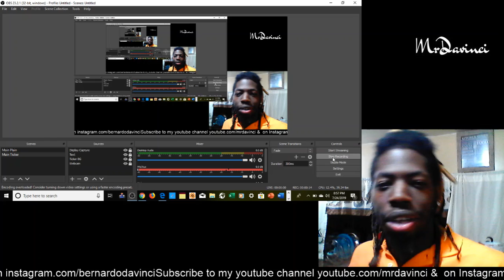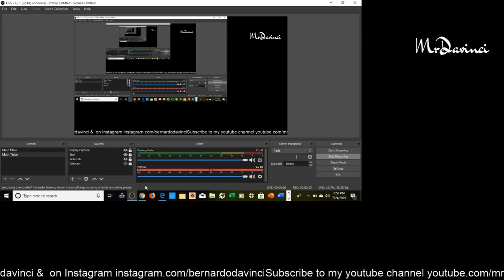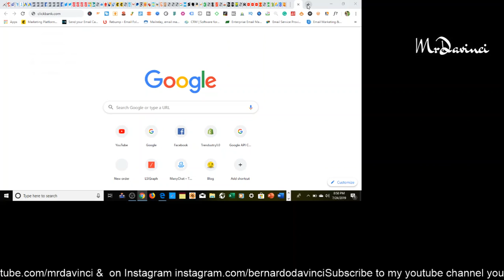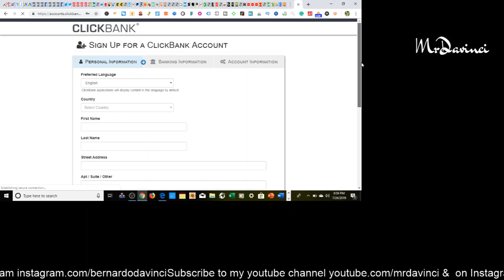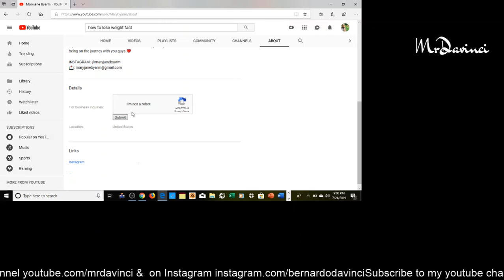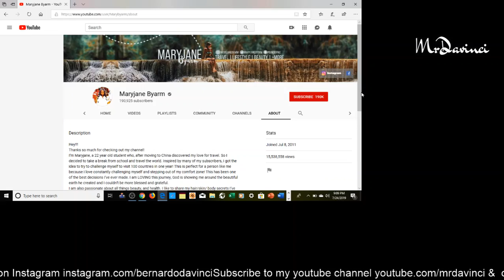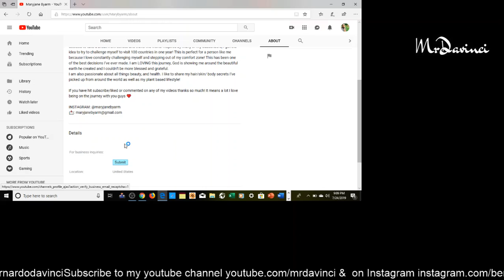How To Make $1000 A Week With Clickbank Affiliate Marketing 2019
This video is about How To Make $1000 A Week With Clickbank Affiliate Marketing 2019 This is one of the best ways to make money on Clickbank in 2019.

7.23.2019 was a super fun Tuesday. In this video, I break down tHow To Make $1000 A Week With Clickbank Affiliate Marketing 2019 with my online businesses while working from home!

This method is effective for anyone starting out in affiliate marketing.

In this video I walk you through the best way to make money on Clickbank From Anywhere In The World even if you are a complete beginner with no experience.

Everyone starts somewhere, and it does take time to build an income stream online that is scalable and consistent. However with the help of proper mentors and getting the right information, you can fast track that to get your business going!

Personally, I have been making money online  for 3+ years while working online and being able to support myself. However I have been learning and running businesses for years and years before that. So don't forget about the things you don't see behind the scenes.

Continue working hard to build your business and build your income streams so that you can travel the world, make money and have freedom all at the same time. Age doesn't matter, money doesn't discriminate :)

Wassup Friends, Members and New Viewers!

Please let me know if you have any more pros and cons you'd like to add, I'd love to know your opinion :)

Your comments are my oxygen, so please take a second and say ‘Hey’ ;). and like the video

👇First time watching my videos?

Let me introduce myself :D! 👇

My name is MrDavinci and I am a content creator young entrepreneur & digital marketer. Over the last three years I have built  online businesses and I am continuously working to grow them. The first one was built while I was working a full time job as a teacher at an elementary school! Trust me it was tough, but after finding consistent success through results I decided to quit my job and go fulltime as an digital marketer/advertiser , this lead me to having more free time to scale my businesses and also to create this YouTube channel :)!

MrDavinci is the chairman/founder of GVOIncs, a modern-day media company and the active CEO of GVOIncs, a full-service advertising/marketing agency servicing Fortune 100 clients+ across the nation.

In addition to GVOIncs, MrDavinci also  serves as a partner in e-commerce, e-mail marketing, blogging, SEO, branding, consulting, website developer

MrDavinci is a sought after influencer/ public speaker, prolific stock investor, content creator, and copywriter.

MrDavinci is currently the subject of Digital Marketing, an online documentary series highlighting what it’s like to be a CEO and public figure in today’s digital world,